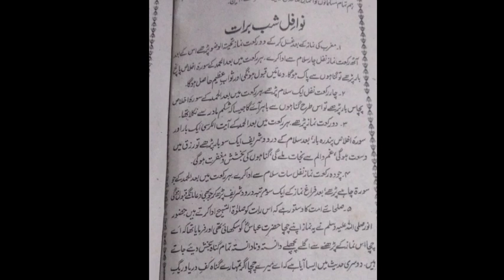shab e barat ke nawafil ka tarika,shab e barat ki 6 nawafil,shab e barat ki nawafil,shab e barat ke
shab e barat ke nawafil ka tarika,
shab e barat ki 6 nawafil,
shab e barat ki nawafil,
shab e barat ke nawafil,
nawafil shab e barat